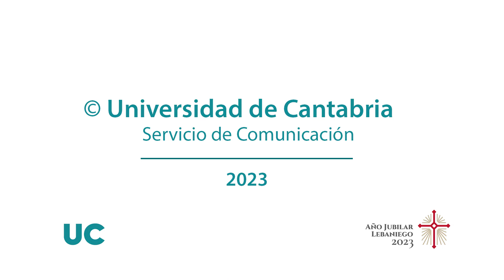Investigadores de la UC contribuyen con sus estudios artículo Nature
Investigadores del Instituto Intencional de Investigaciones Prehistóricas de Cantabria (IIIPC) y del grupo EvoAdapta de la UC han contribuido con sus trabajos científicos en el nuevo estudio, publicado en la revista científica Nature que arroja conocimientos sin precedentes sobre los acervos genéticos humanos del pasado de Eurasia occidental.

El estudio Population Genomics of Postglacial Western Eurasia analiza más de 1600 genomas antiguos, un conjunto de datos de ADN antiguo mucho mayor que el disponible anteriormente, para demostrar que las diferencias genéticas entre las poblaciones antiguas en Eurasia occidental eran sustancialmente mayores de lo estimado anteriormente y, también, mucho mayores que las observadas en las poblaciones actuales. Esta diferenciación se debió en parte a la existencia de una barrera genética invisible en toda Europa.